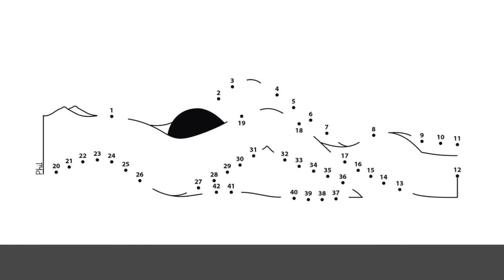Altro Spazio D'arte - Rubrica l'artista racconta - Filippo Spinelli (Phil) - 07-07-2020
DALLA NOSTRA RUBRICA:

L'ARTISTA RACCONTA
 Filippo Spinelli - Phil